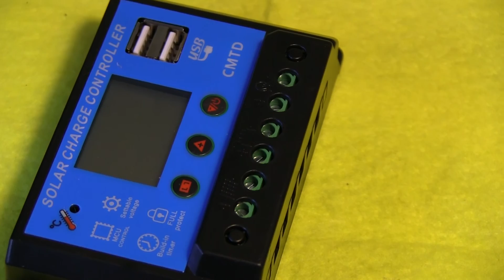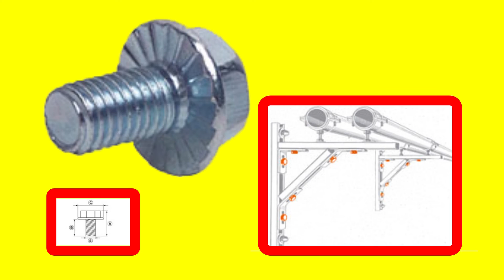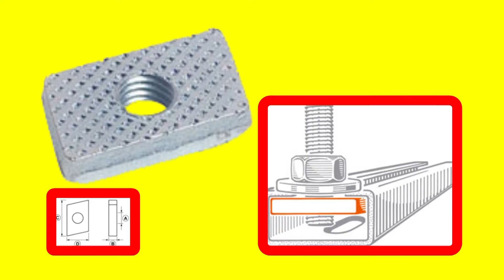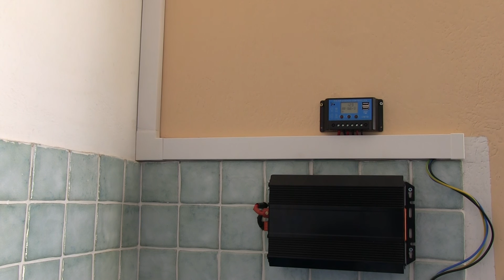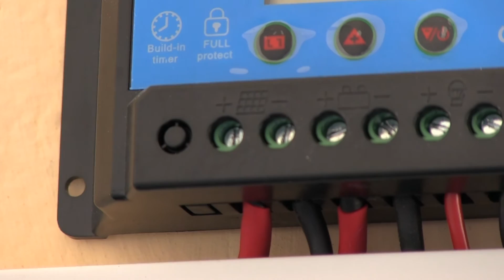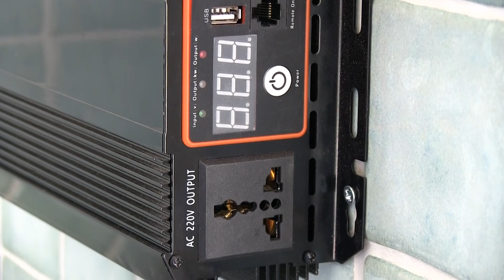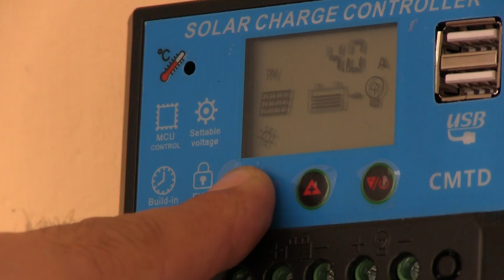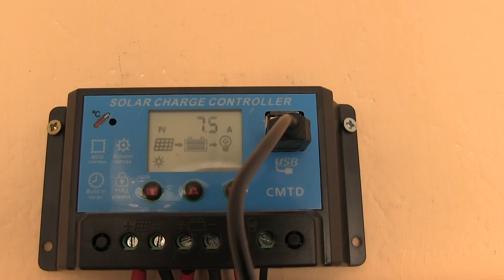Instalación de Sistema Fotovoltaico Vertical | Tutorial Económico con Paneles Solares y Baterías"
Cómo instalar un sistema fotovoltaico vertical casero y barato
En este video, aprenderás a instalar un sistema fotovoltaico vertical en tu hogar de manera económica. Exploraremos los elementos eléctricos y estructurales básicos necesarios para configurar una pequeña planta de energía solar.

Los componentes utilizados en este tutorial son los siguientes:

Panel solar fotovoltaico monocristalino de 24V y 270W
Controlador de carga solar automático de 12/24V y 20A
Inversor de 220V a 12V de 2500W/5000W
Perfiles de maple galvanizados
Tubo galvanizado de 3/4 de pulgada
Soporte para aire acondicionado externo
Tornillo de abrazadera (collar) de Ø 25-29 mm y 3/4 de pulgada
Pin de brida
Arandela plana grande
Cable galvanizado 1100 X210

El resto de los materiales necesarios se pueden encontrar en ferreterías y tiendas de equipos eléctricos. ¡Aprovecha este tutorial y comienza a generar tu propia energía solar de forma accesible y eficiente!

No olvides visitar mi canal para más contenido interesante.

Los componentes utilizados son los siguientes:
Panel Solar Fotovoltaico Monocristalino 24V de Alta Eficiencia 270W TP660M
Donde puedes comprarlo:
Controlador de carga solar Controlador 12 / 24v 20a automático
Características técnicas y dónde comprarlo:

Inversor 220V 12V 2500W / 5000W

Soporte / Estante / Soporte de Aire Acondicionado Externo

Tornillo abrazadera (collar): Ø 25-29 mm 3/4 "pulgadas

Perno de brida

El resto de los materiales se puede encontrar en ferreterías y equipos eléctricos.